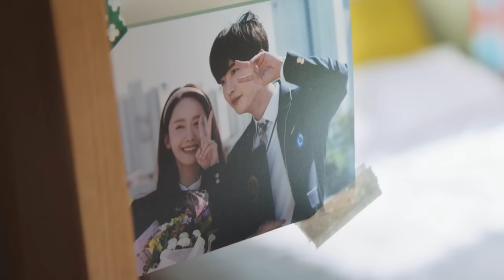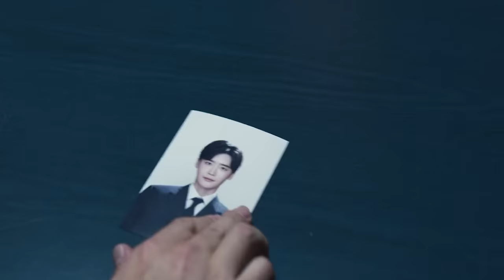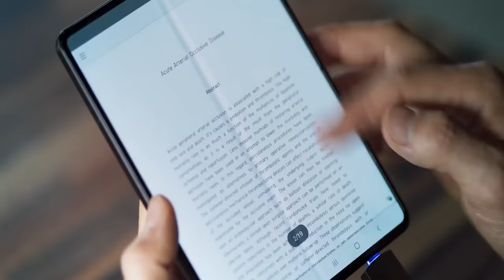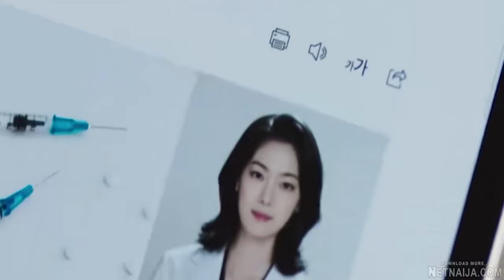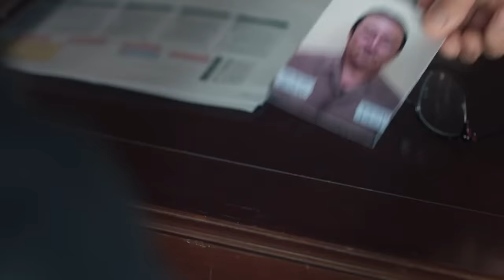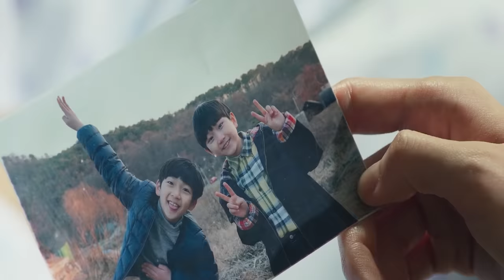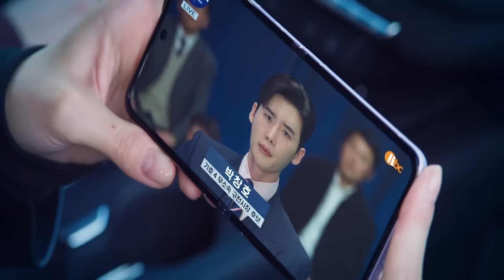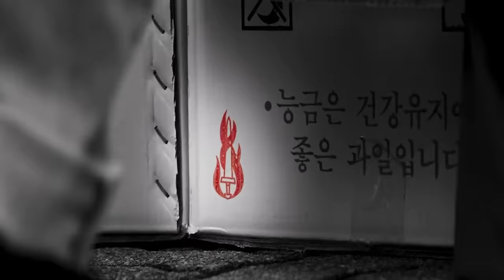មេធាវីរូបសង្ហា ក្លាយជាអ្នកទោស : Big Mouth [ មួយរឿងពេញ ]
សួរស្ដីប្រិយមិត្ដទាំងអស់គ្នា សូមស្វាគមនិ៍មកកាន់ឆានែល BL សង្ខេបរឿង

តាមដានយើងខ្ញុំនៅលើ Facebook page តាមរយៈ Link ខាងក្រោមនេះ

🤝ទំនាក់ទំនងផ្សព្វផ្សាយពាណិជ្ចកម្ម
      តាមរយៈទូរស័ព្ទលេខ:

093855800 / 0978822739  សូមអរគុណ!